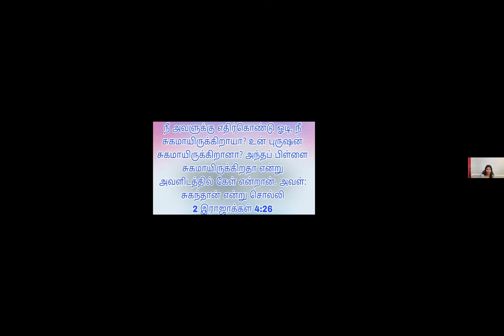Is it well - Sermon by Dr. Cynthia Shakespeare on January 16, 2024 at KOG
Is it well - Daily Tamil Christian Sermon / message by Dr. Cynthia Prabakar Shakespeare on January 146 2024 at Kingdom of God

Kingdom of God Morning Prayer

Passcode: 1234